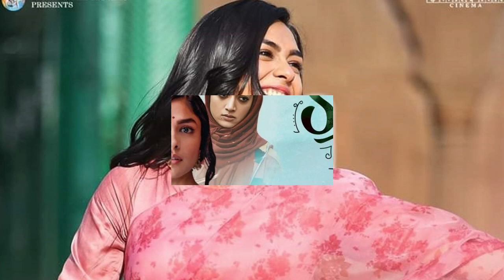Sita Ramam Lifetime Worldwide Box Office Collection, Sita Ramam Budget & Verdict hit or flop